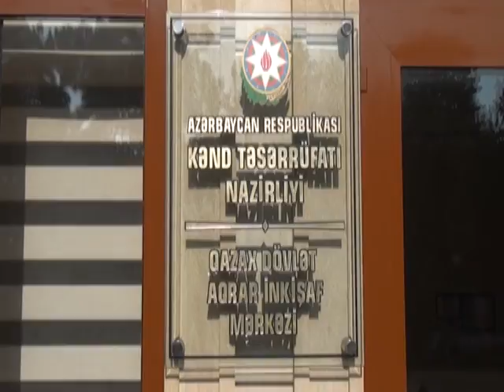08 02 2019 qazax kend teserrufatlari